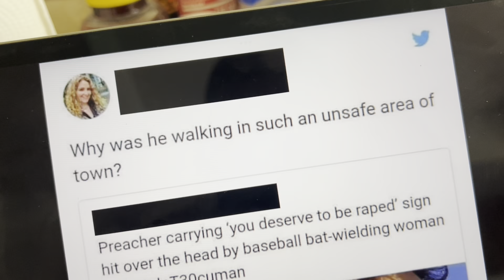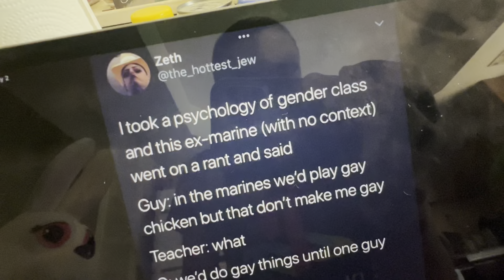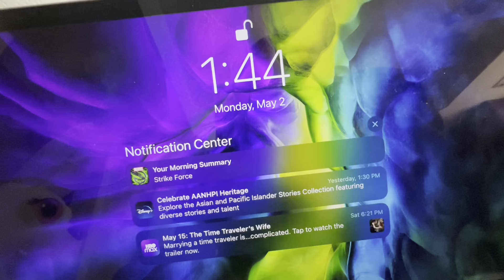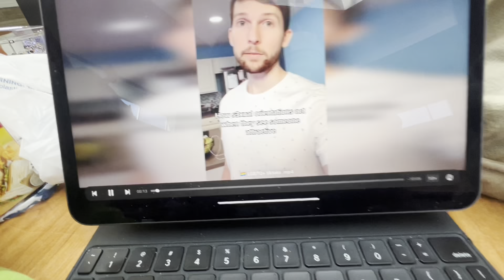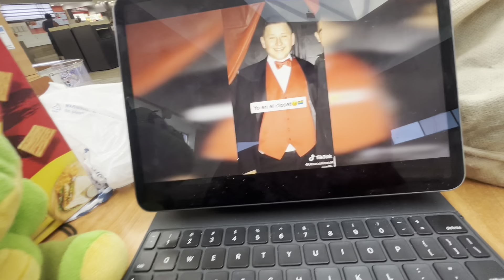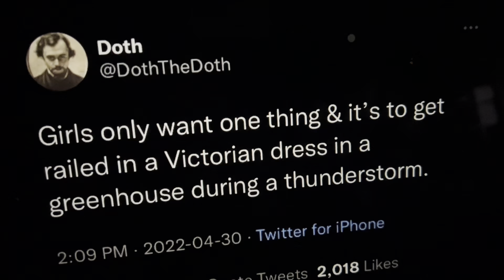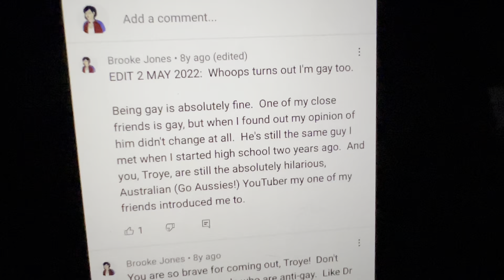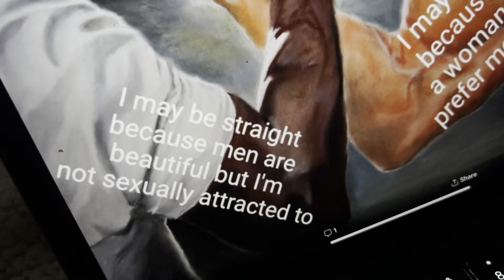Pride Series: Episode 2: Lesbians (day 4)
Lesbians

0:00 intro
0:08 Outside
7:03 r/AretheStraightsOk
11:06 Lesbians Day out/ Lesbian dates Lesbian
21:45 /ActualLesbians
27:30 outro